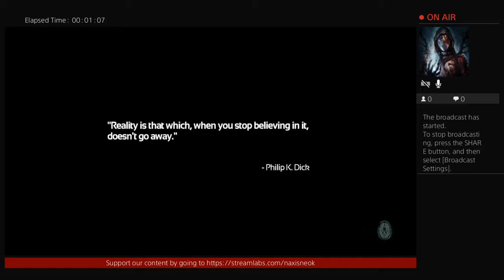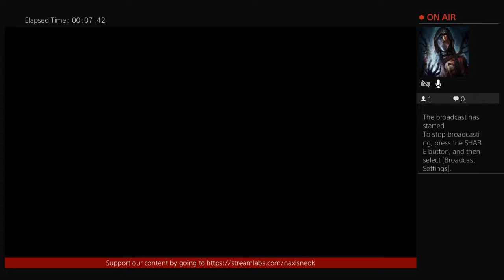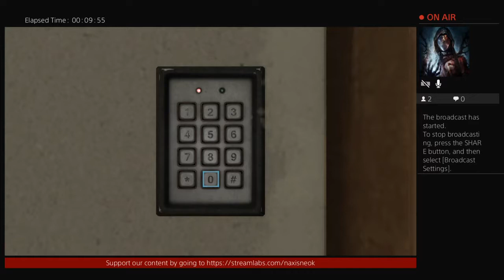Play that funky SOMA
A little bit of everything. Wolfy and Draggy will be here to bring updates on entertainment and be the entertainment